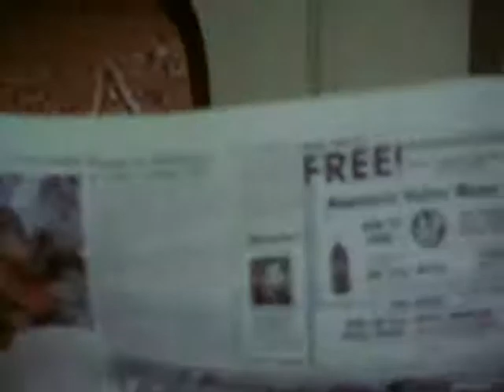Easter 1969 Terrace Lane.mp4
My grandma's house with my cousins, aunts, uncles, mom, and Dad before their lives were destroyed by kids from my dad's kodachrome reel to reel video.